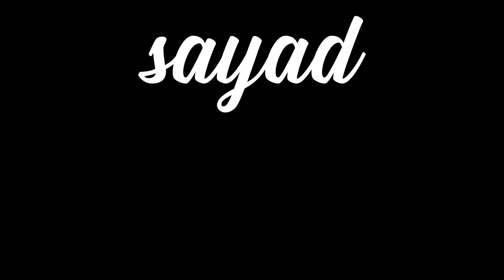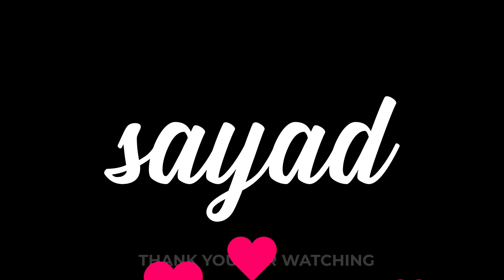Sayad at Quickly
Thank you to the ones who chilled with us at quickly see you onto our next meet!!! Cop some merchhhh! ❤️